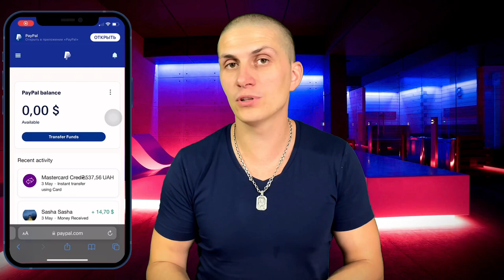PayPal переводы | ВСЁ ПРО PayPal | ПОМОГУ С ПЕРЕВОДОМ ​⁠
Данное видео создано для информативной части. Сцен насилия нет, принуждения к действиям нет. Вы действуете на свой страх и риск!